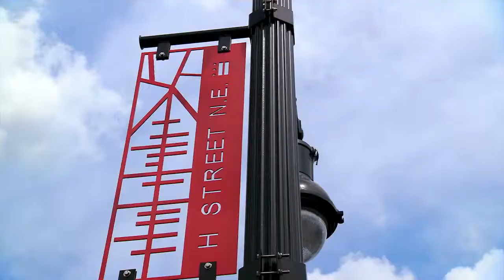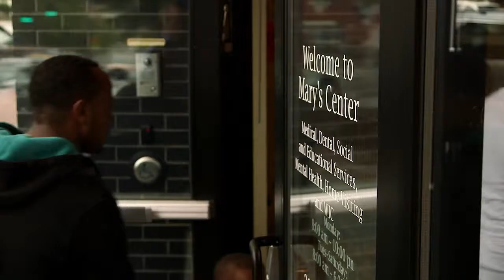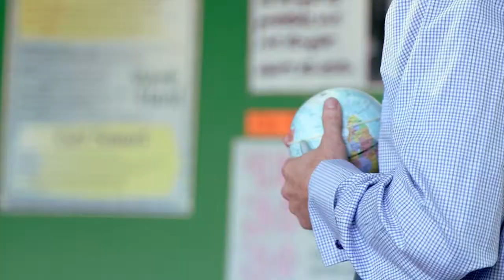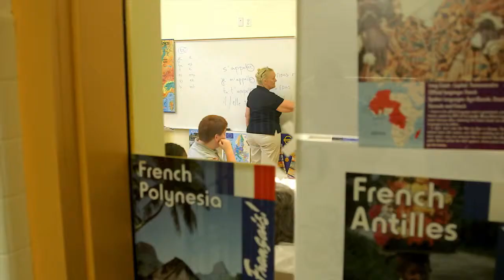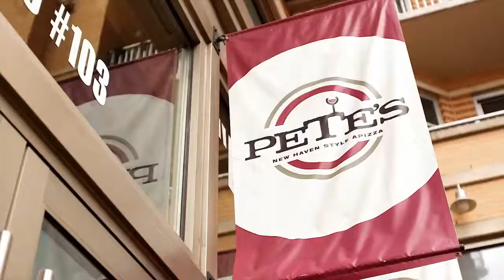City First Bank: A Different Kind of Bank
City First Bank of DC works to bring development to low wealth communities with loans and financial services.  It’s helped numerous affordable housing projects, charter schools and small businesses across Washington, DC, especially in far NE, in SE neighborhoods east of the river and in NW east of 16th St.